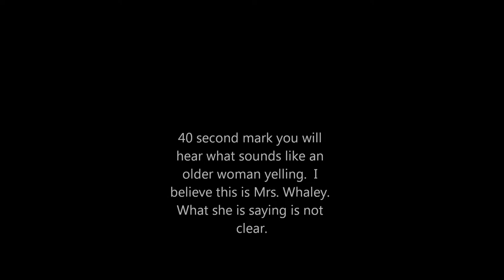February 2009 EVP of of woman yelling Gerald S Reynolds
Investigation at the Whaley House in Old Towne San Diego. My camera was set up at the top of the stairs.  Next to both the Master Bedroom and the Theater Room.  At the 40 second mark we hear an older woman yelling.  It is my belief this is Mrs. Whaley not pleased with all the guest in her house that night.